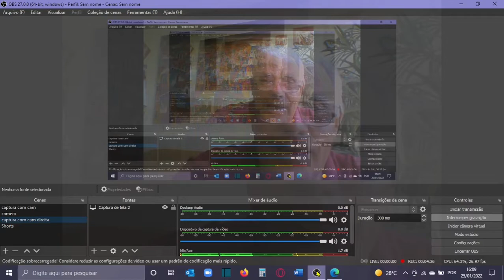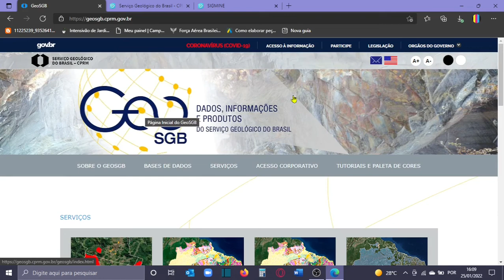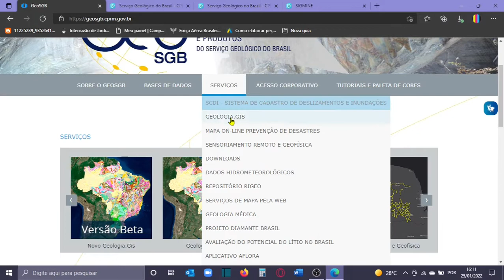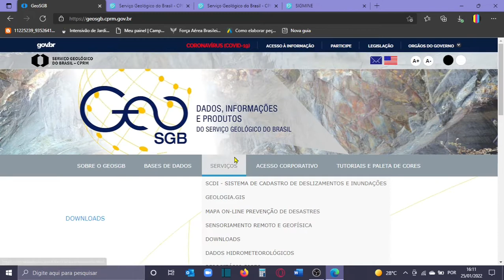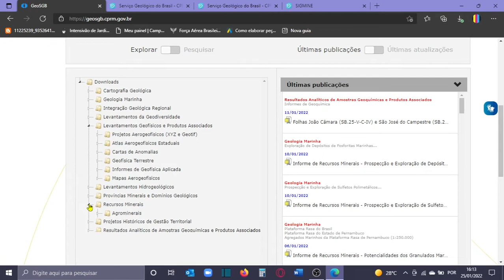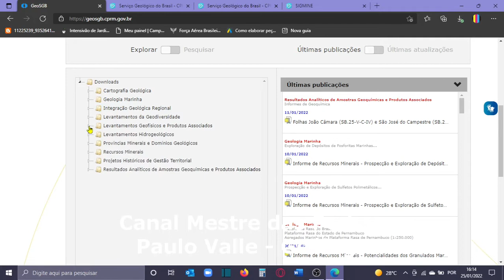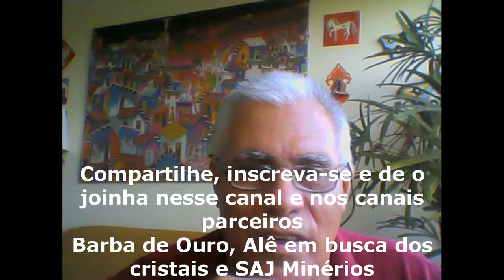Problemas no GEOSGB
Voces devem ter notado as falhas no site da GEOSBG e nas consequencias para quem utiliza esse serviço.
Hoje vou mostrar parte da recuperação do site e dar dicas de como não ficar tão exposto a elas.